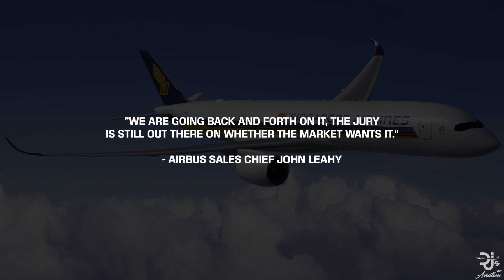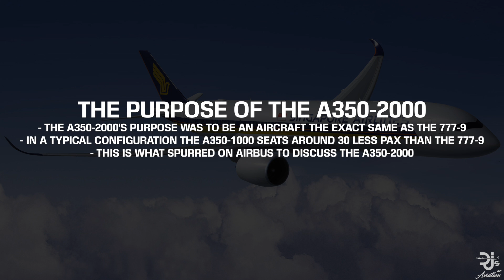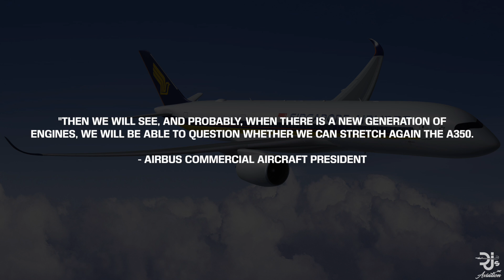What is the A350-2000?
What is the Airbus A350-2000? In today's video, I discuss what the proposed -2000 was planned to be and what it would compete with, I also analyze why Airbus looked at releasing this aircraft in the first place as well as why we never got to see it.

Credit:
Airbus